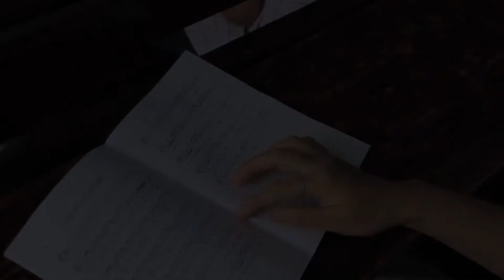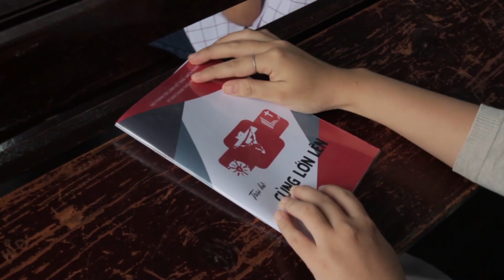Trại hè Thiếu niên 2017 | CÙNG LỚN LÊN | Tỉnh Vũng Tàu & Bến Tre